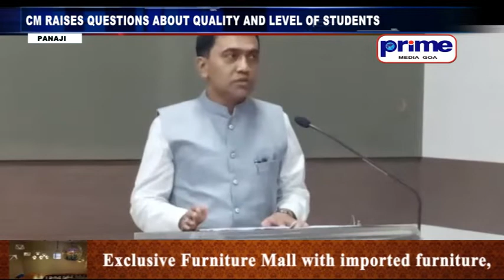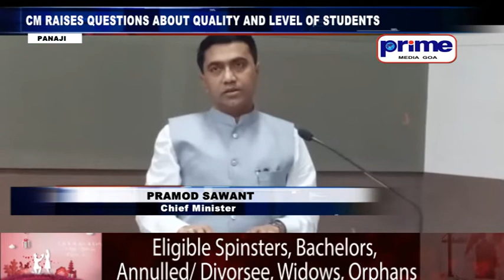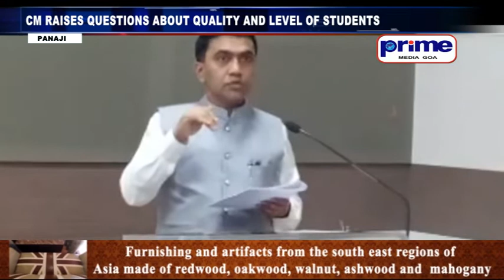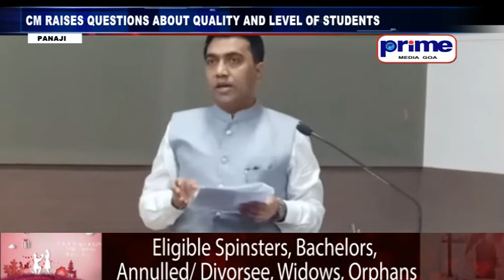CM RAISES QUESTIONS ABOUT QUALITY AND LEVEL OF STUDENTS